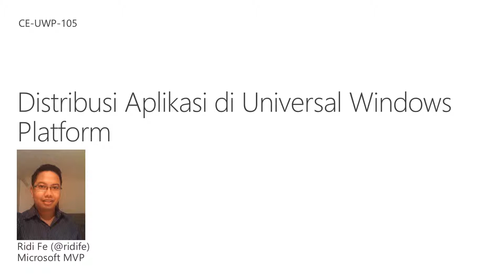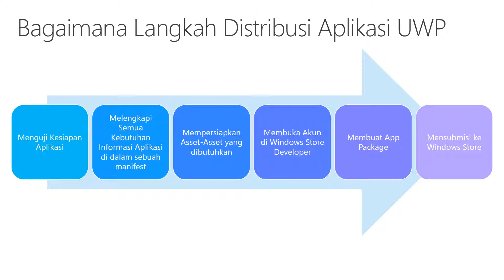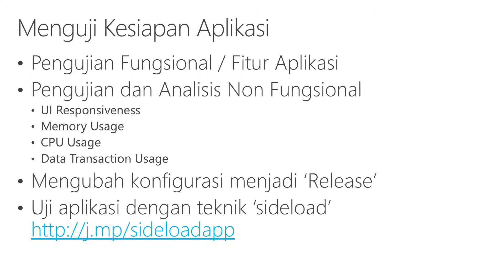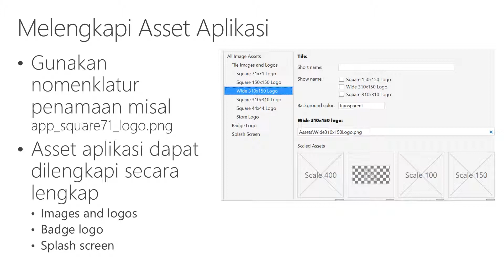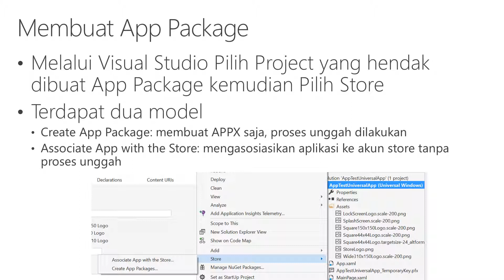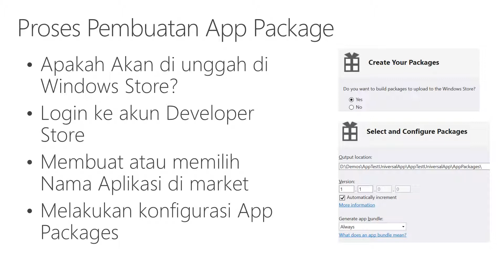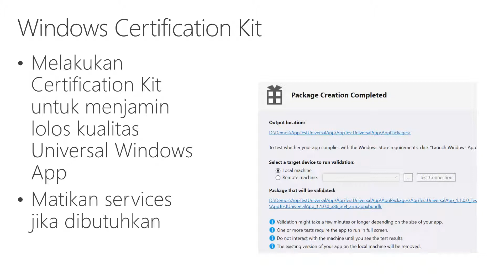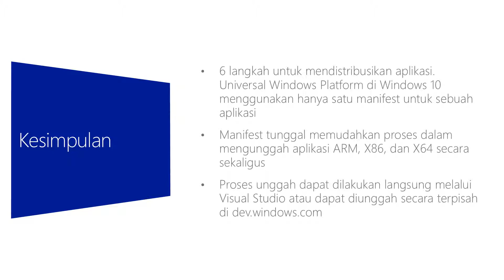Distribusi Aplikasi di Universal Windows Platform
Pada Video kali ini akan dijelaskan tips dan trick mengenai bagaimana melakukan proses distribusi dan persiapan aplikasi Universal Windows Platform